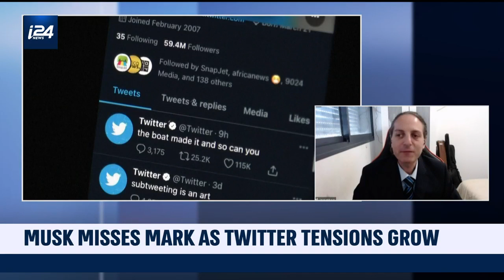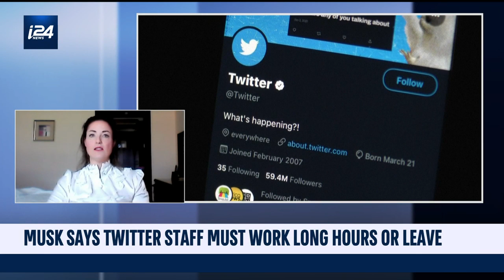Elon Musk: Horrible boss or effective manager?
Elon Musk has reportedly told Twitter employees that they must either work longer hours or leave the company. But does he have the legal backing to do this?

We're joined by lawyers Jonathan Klinger and Jaguar Adva Gal to debate this.

Zooming in on the main headlines of the day, David Matlin brings you the latest from Israel.